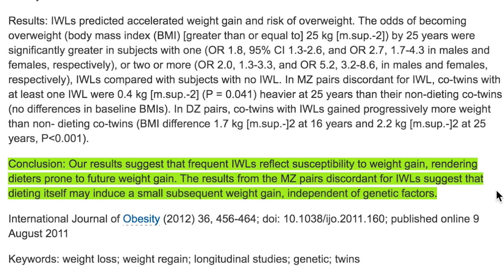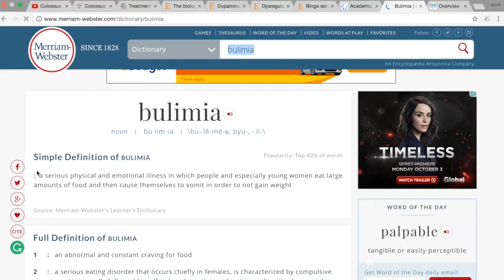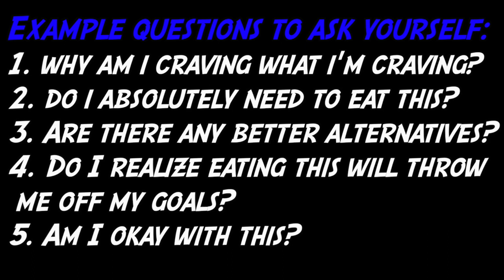Binge Eating and Dieting. Is it normal? Can it be stopped? Why does it happen?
This is an uncomfortable topic for many people to face, but it had to be addressed... Everything you need to know about binge eating.